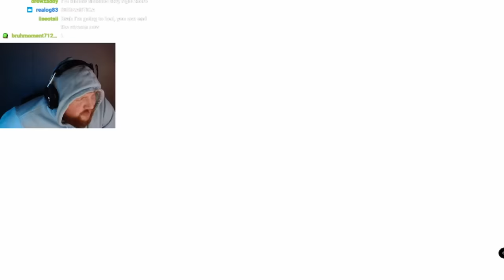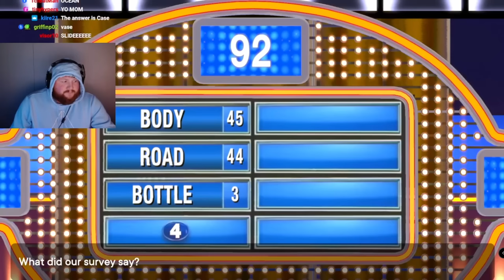You Will Never Be Steve - Family Feud - Part 2